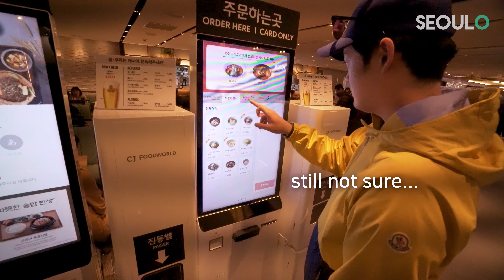Seoulo | E01 | Food Options | Incheon International Airport (Part 2) | Seoul Korea Guide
What is up guys, Seoulo Productions here!!

In this episode, we are going to eat at two different locations that we talk about in part 1.

First, we went to a place called 가업식당(Ga-up - Traditional Korean Restaurant) and tried their stir-fried pork with kimchi. Then we went to CJ Foodworld (Modern Fusion Cuisine), which is located right across Ga-up. Here we tried the Vietnamese style Chilli Pho (very spicy).

We enjoyed filming our take on ICN.